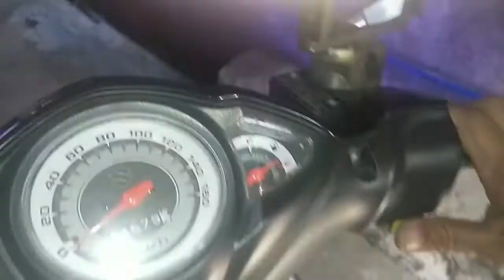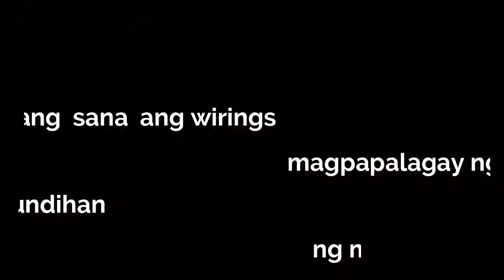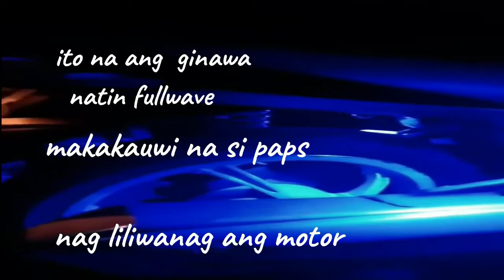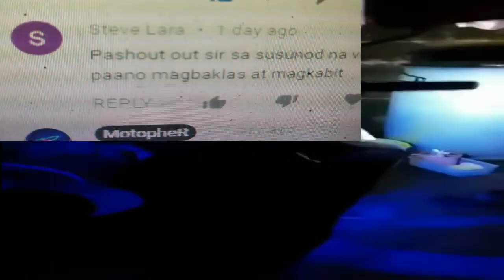Walang charging na stator' Ano dapat gawin?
di basta basta nasisira ang stator; kung sakali man mangyari sa inyu' ito ang dapat nyung gawin. f warriors motoshop follow my fb: matt baldos location shop: ph1 pk3 bagong silang caloocan city